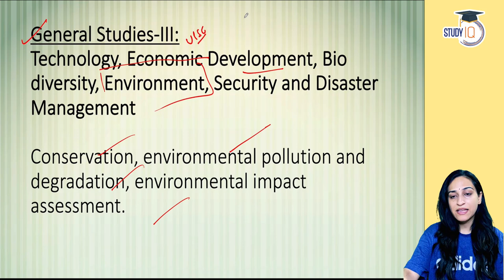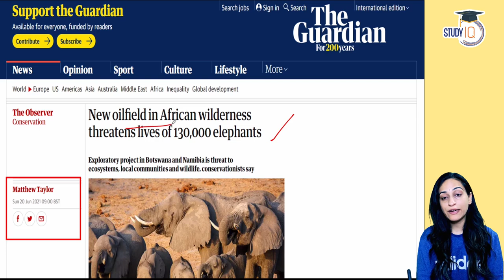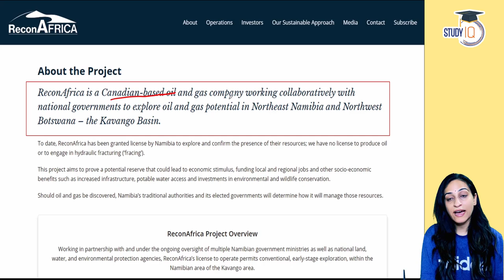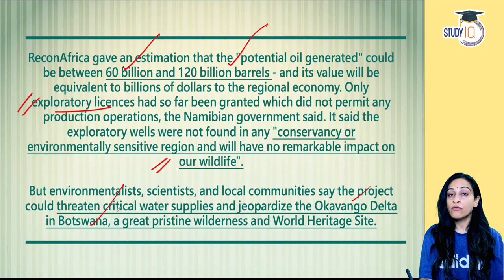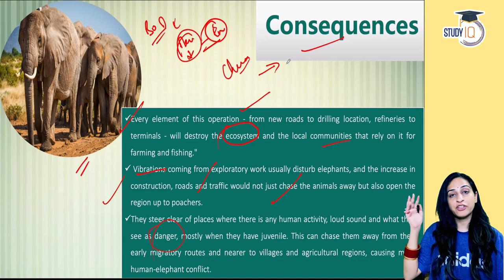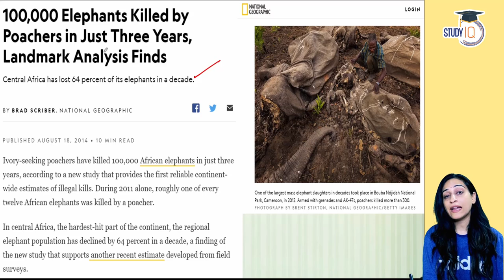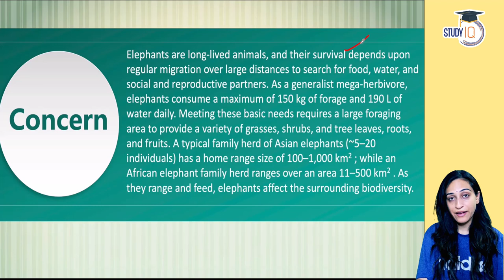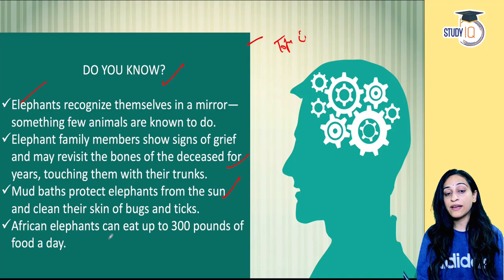New Oil Fields in Namibia & Botswana threatens lives of 130,000 African elephants - Environment UPSC